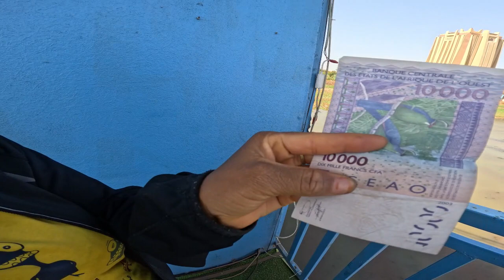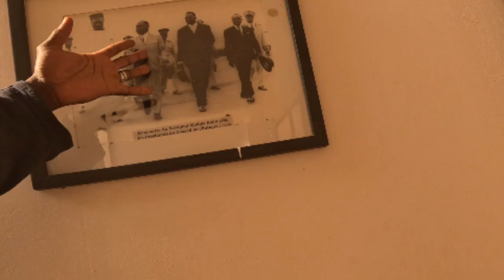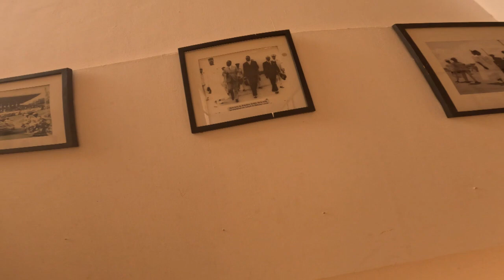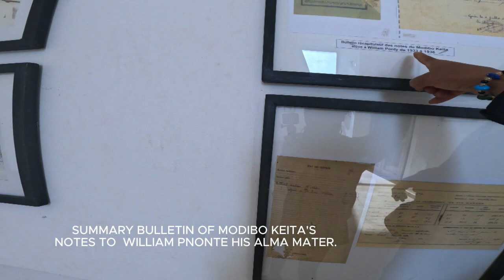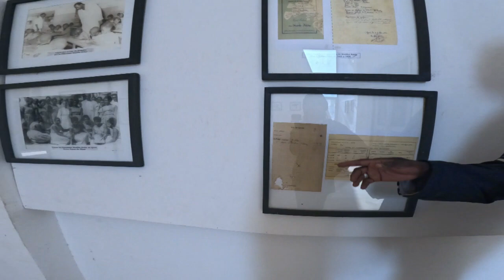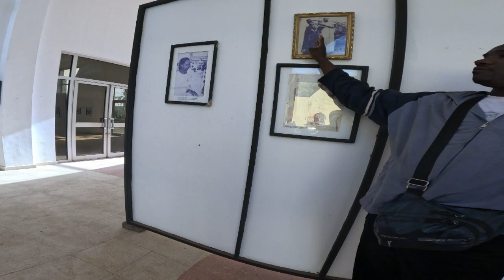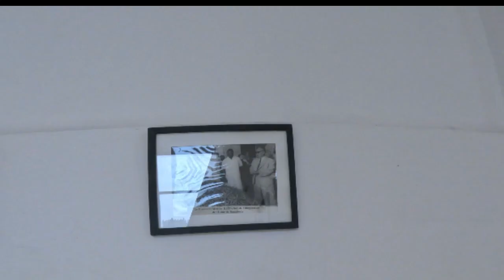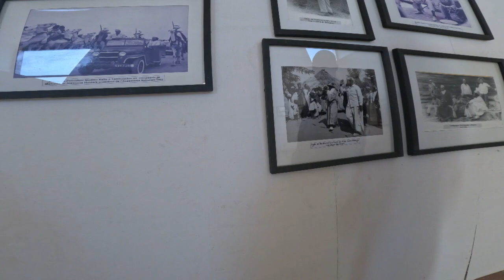What $40 GOT ME IN THIS RESTAURANT ON THE RIVER NIGER.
BAMAKO. Such an indeilble experience.
Not forgetting that the country is also known for preserving history with its many monuments I visited one of its best preserved commemorations and thank God I did.

I drop highlight of videos there even before they are brought to Youtube.

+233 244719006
For international remittances like Western Union, please whatsap
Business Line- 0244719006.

My videos are my travel experiences, for entertainment and educational purposes only. Kindly seek professional advice for major decisions.